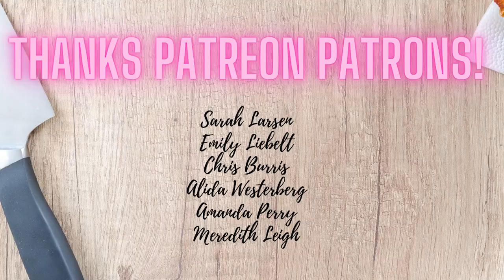Answering the Internet's Top Rabbit Meat Questions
Keep in touch with Butchery 101!